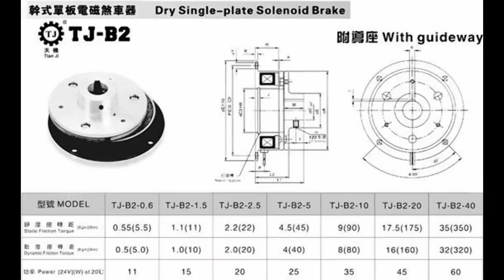The working principle of electro magnetic clutch- Tianji Transmsiion